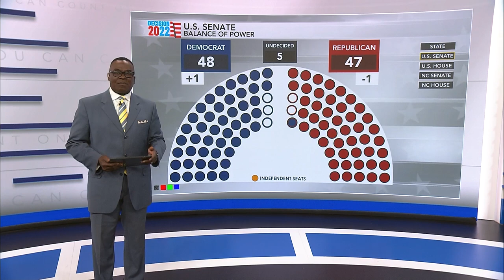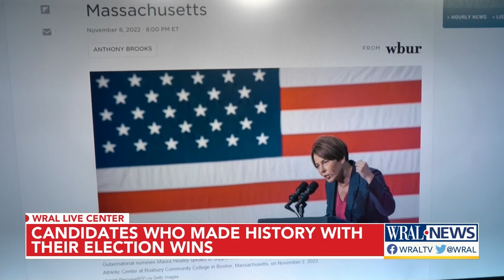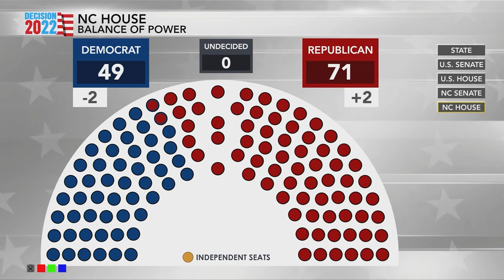Recap of North Carolina Election Results; NC Senate Race; Democratic Republican balance in Court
The political landscape in North Carolina tilted further toward Republicans in Tuesday’s elections, giving the party control of the state Supreme Court, a larger majority in the state House and a supermajority in the state Senate for the final two years of Democratic Gov. Roy Cooper’s second term.

North Carolina Senate Republicans won a 30-seat supermajority in the 50-member chamber, which would allow them to override Gov. Roy Cooper’s veto without any Democratic support. But Republicans fell one seat shy of a supermajority in the House after Tuesday's elections.

Democratic state Sen. Wiley Nickel won North Carolina’s lone toss-up congressional district, giving his party a critical seat in its bid to maintain control of the U.S. House and further President Joe Biden’s legislative agenda.

U.S. Rep. Ted Budd defeated Democrat Cheri Beasley in North Carolina’s hotly contested U.S. Senate race — a win that helped the GOP keep a key seat in its effort in its effort to win the chamber.